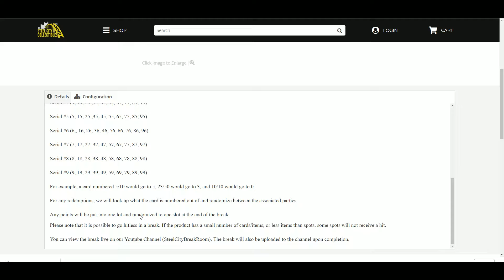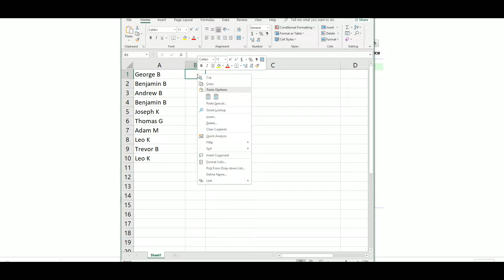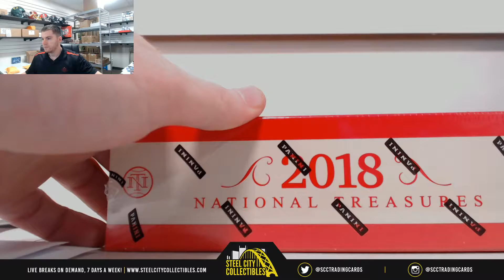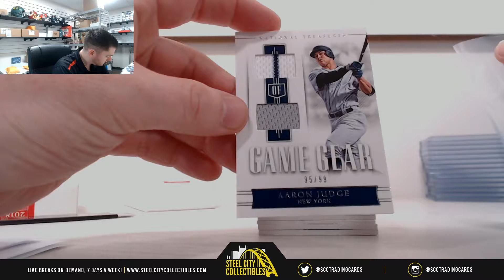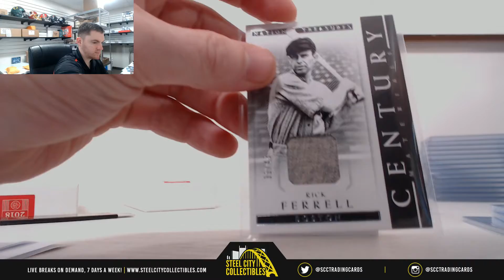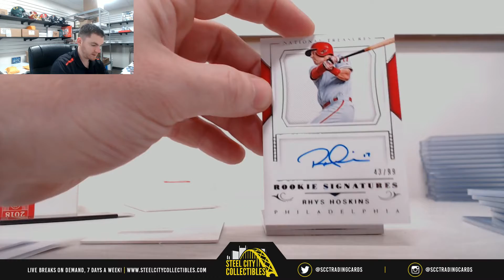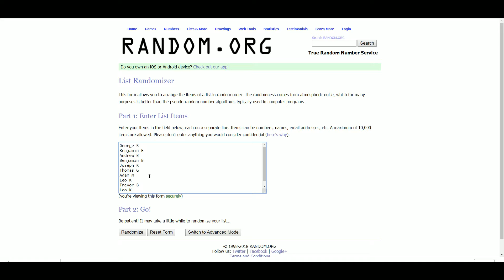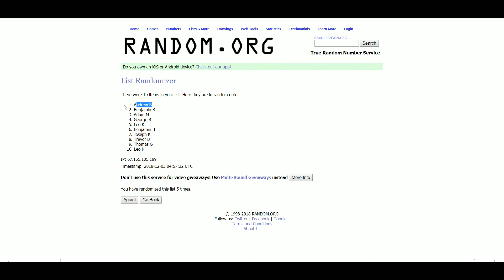2018 PANINI NATIONAL TREASURES BASEBALL HOBBY BOX RANDOM SERIAL # GROUP BREAK #41